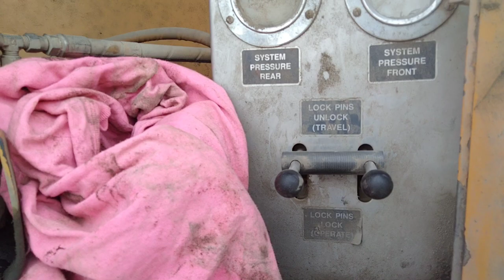CRUSHING STRIPPED DOWN SALVAGE IMPORTS CARS IN NEVADA TX.! WE ROLLING!